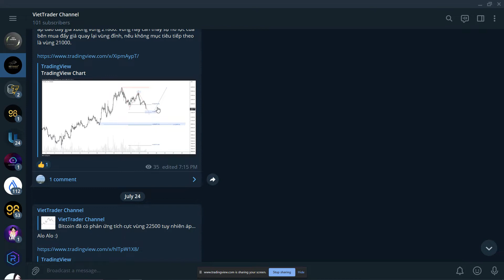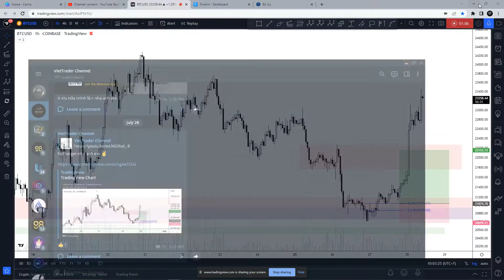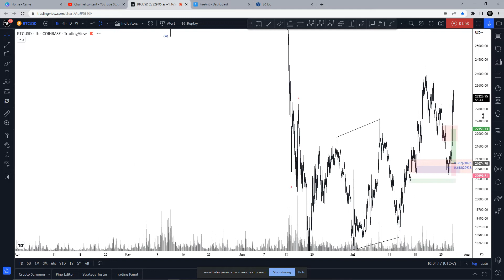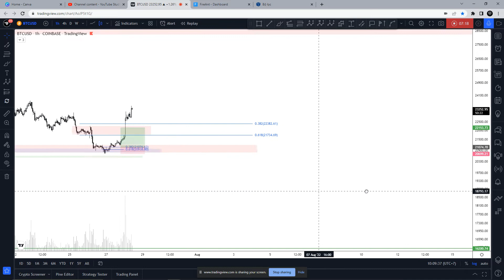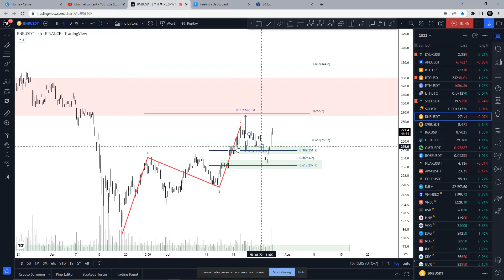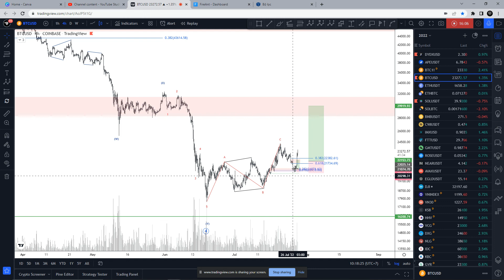Cập nhật BTC 28072022 Bitcoin bay sau khi FED tăng lãi suất